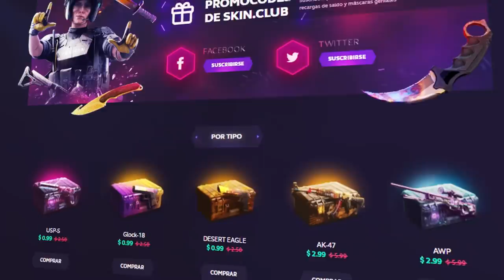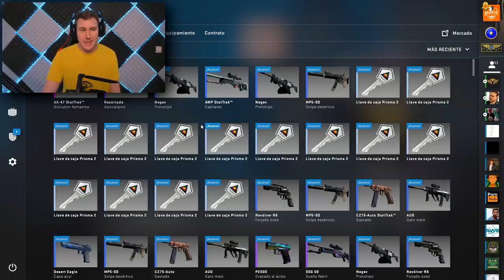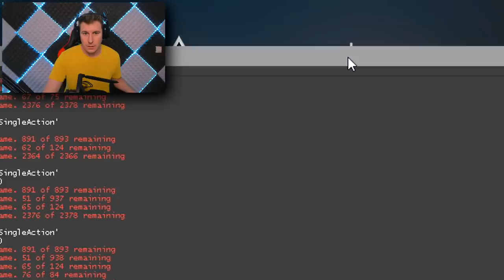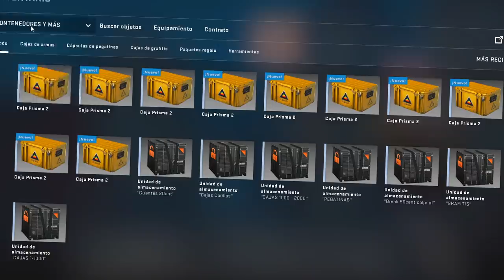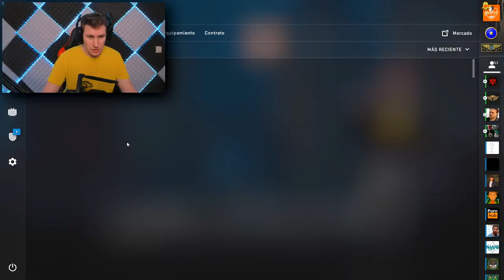POR FIN GABEN ME AMA - OPENING PRISMA 2